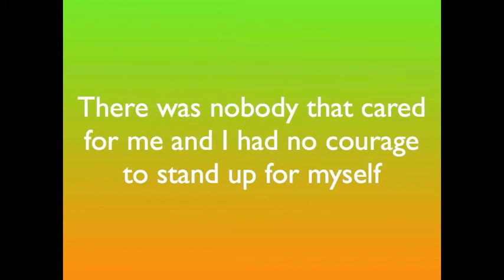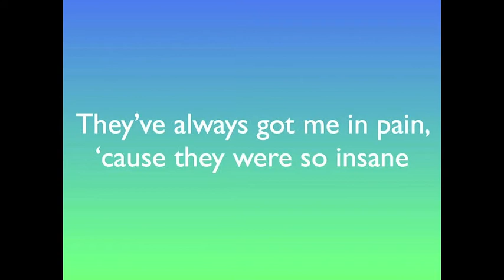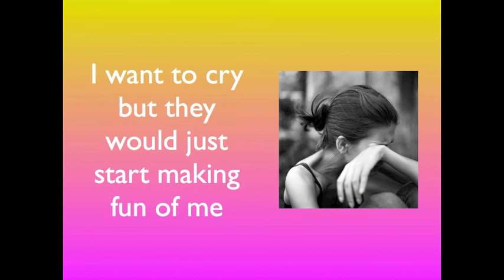Stop Bullying by Peace Love Rock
We are 7th graders (EunKyo, Mackenzie, Joyce, and Nichiho aka Peace Love Rock) from TCIS and in music class, we composed a protest song to tell the world to stop bullying. Bullying is a serious problem that is happening around schools. This is from the perspective of a victim after they've been bullied. After watching, please help stop bullying and be allies! Thank you! :)